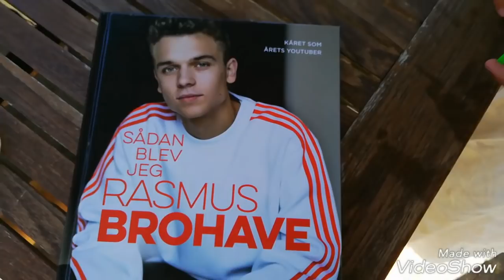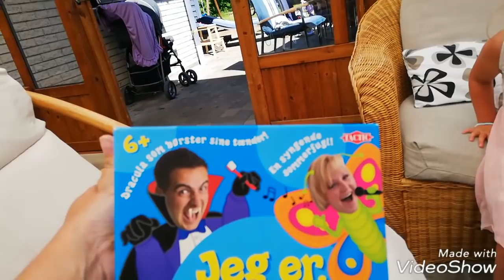SanneVilleFamily❤️Overraskelse til pigerne🍉